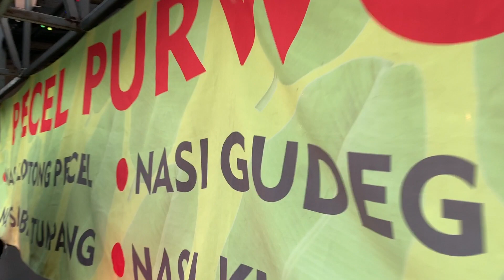NASI PECEL PURWODADI TERENAK DI BSD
Assalamualaikum Sahabat Trickeffect

untuk kalian yang suka sekali dengan menu makanan Nasi Pecel kali ini kami punya rekomdasi Nasi Pecel yang enak banget di daerah BSD. Sebetulnya kami buat video ini sebelum virus corona melanda Indonesia. tapi untuk kalian yang penasaran sama menu makanan ini kalian bisa tetap dirumahaja tapi masih juga bisa menikmati nasi pecel tersebut caranya kalian bisa pesan makanan ini melalui online baik menggunakan gofood ataupun grabfood.

 Simak video lengkapnya yah gaes

instagram wedding @trickeffectid & @trickeffectweddings
instagram Behind The Scene @trickeffectproduction